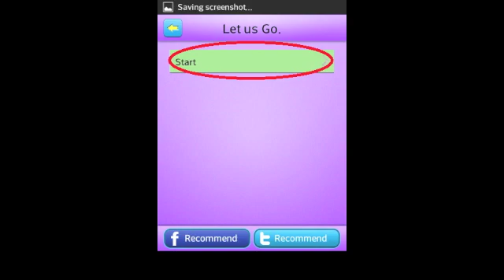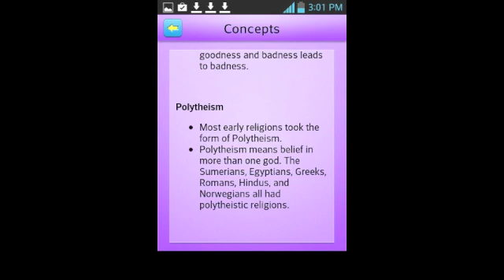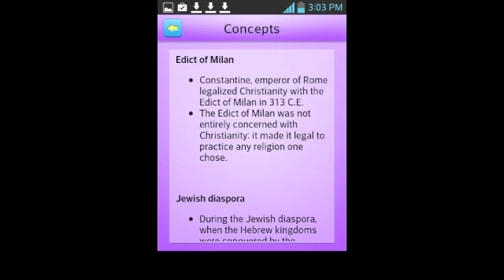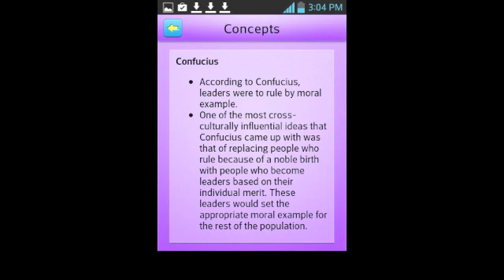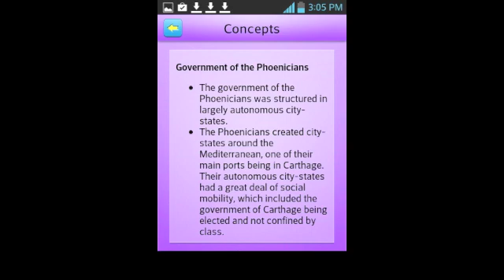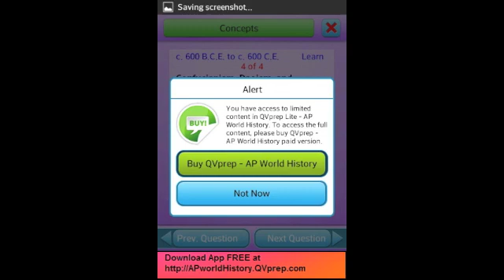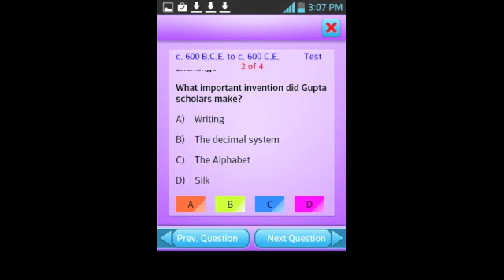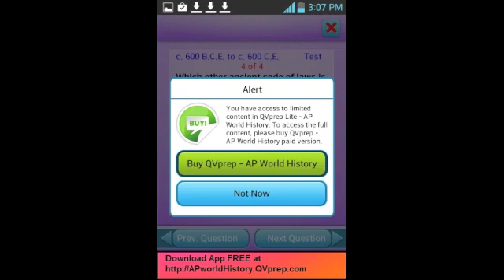AP Advanced placement app QVprep Lite AP World History app video Part 2 c 600 BCE to c 600 CE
QVprep Lite AP World History - Learn. Practice. Review. Excel.

FREE AP World History Review

QVprep Lite AP World History is FREE and has limited content. The app gives you the option to buy the paid QVprep AP World History which has exhaustive content for preparation and gaining expertise in World History. Please download this FREE app and try it out.

College Board, Advanced Placement Program and AP are registered trademarks of the College Entrance Examination Board, which was not involved in the development of this app and does not endorse this app.

The most exhaustive content you will ever find in an APP.
Over 1,000 concepts and questions with answer explanations in World History!!!

Topics Covered
[1] Period up to c. 600 B.C.E.: Peopling of the Earth, Neolithic Revolution and Early Agricultural Societies and Early Agricultural, Pastoral, and Urban Societies
[2] c. 600 B.C.E. to c. 600 C.E.: Development of Religious and Cultural Traditions, Development of States and Empires and Emergence of Transregional Networks of Communication and Exchange
[3] c. 600 C.E. to c. 1450: Communication and Exchange Networks, State Forms and Economic Actity and Productivity
[4] c. 1450 to c. 1750: Globalizing Networks of Communication and Exchange, State Consolidation and Imperial Expansion, New Forms of Social Organization and Modes of Production
[5] c. 1750 to c. 1900: Global Migration, Imperialism and Nation-State Formation, Industrialization and Global Capitalism and Nationalism, Revolution, and Reform
[6] c. 1900 to the Present: Global Conflicts and their Consequences, Global Economy, Society, and Culture, Science and the Environment

QVprep Lite World History app is ideal for
* High School students preparing for AP World History exam (SAT Subject test)
* College History majors
* Schools
* Colleges
* Anyone who wants to study, review and prepare for World History

Features:
A) LEARN MODE
The app allows you to learn World History concepts in a very simple and user friendly manner. In the "Learn" mode of the app, you click on the "Concepts" button, review the "concept text" and then answer multiple choice questions related to the concept that you just reviewed.
If you answer wrong, a detailed "answer explanation" will be displayed, which will reinforce learning. Proceed in this manner to complete a particular topic at your own pace.
Thus, by referring to the "World History Concept text" and then answering multiple choice questions, your learning is faster and complete.

B) TEST MODE
In the "Test" mode, the app does not show the context text to help you. Instead, you use your learnings from the app and attempt multiple choice questions. Again, the app prompts you with detailed answer explanation in case you answer wrong. This proven process again reinforces learning.
Share your test score by emailing the scores to yourself or someone else. The app also allows you to post your score on your facebook page or your twitter account.
With an exhaustive content on World History, we are sure you will be able to learn, review and excel in World History.

QVprep Lite AP World History is useful for
* preparing for SAT subject test - World History
* Revision of concepts to ace AP World History exam
* Learning
* World History Concept Review
* Practice test on World History

* This app is ideal for accelerated learning at your own pace, on the go.